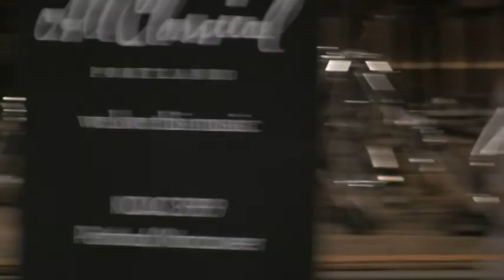22 Oct 2016 Concert Conversation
Carlos Kalmar and Robert McBride discussing this weekend's Oregon Symphony concert, featuring Christopher Rouse's "Supplica," Andrew Norman's "Switch for Percussion and Orchestra," featuring OSO Artist in Residence Colin Currie, and Richard Strauss' "Ein Heldenleben."